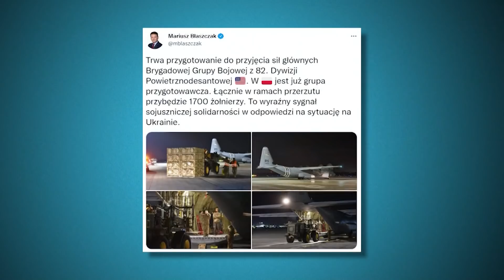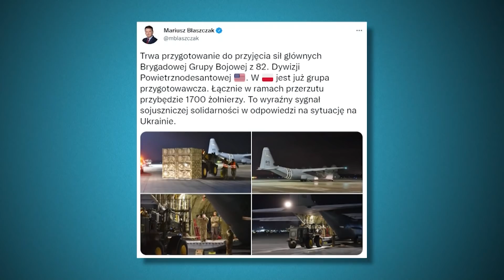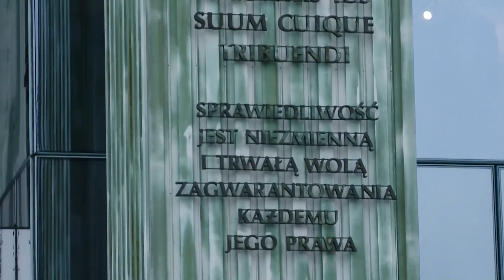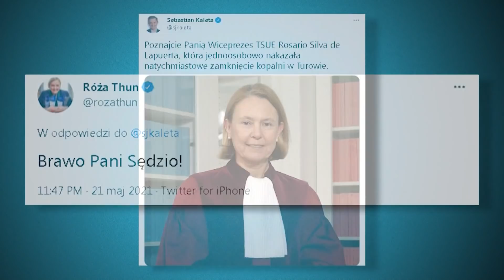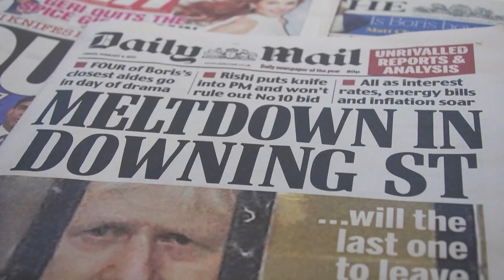Dzisiaj Informacje TV Republika 04-02-2022